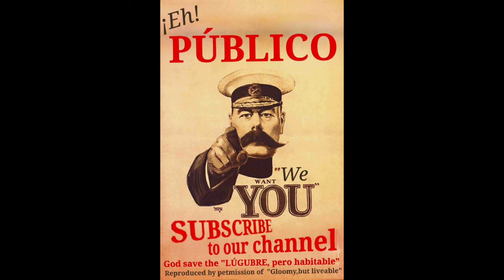La bruja Yoruba - LUGUBRE, pero habitable - Episodio 17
Vamos a mostraros una antigua tabla de adivinación usada por los hechiceros del pueblo Yoruba en África.

De los Yoruba vienen todas las prácticas de vudú, santería, magia blanca y negra que tanto se han extendido en muchos países americanos.